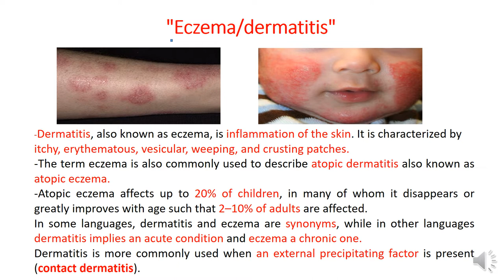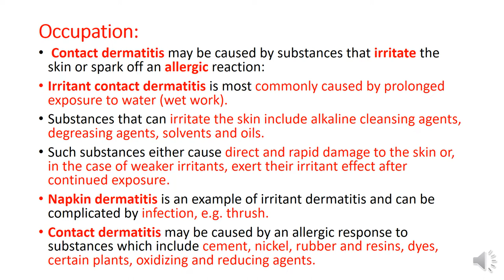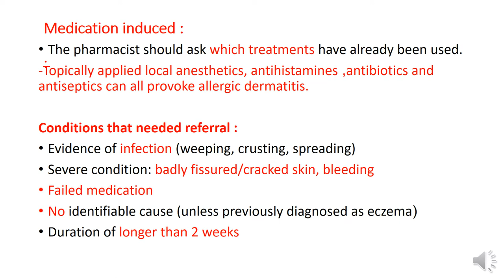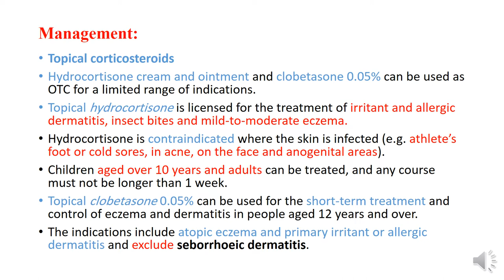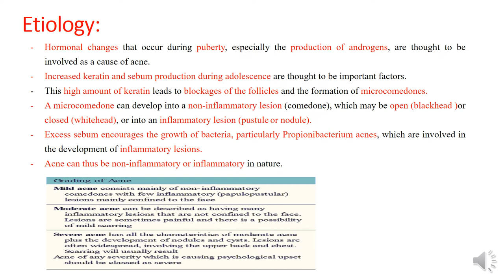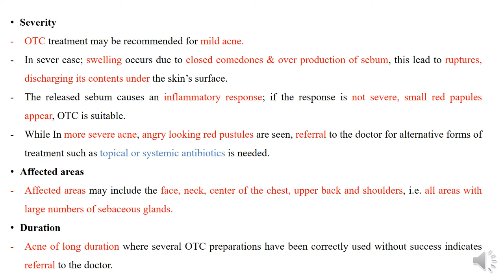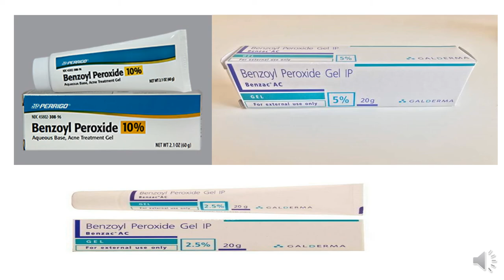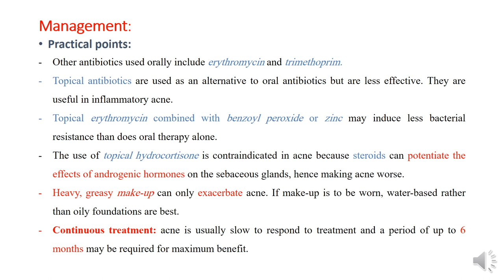Dermatology conditions part I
Asst.Prof.Dr. Kadhim Ali Kadhim / PhD Clinical Pharmacy